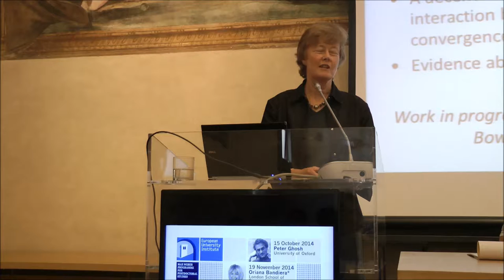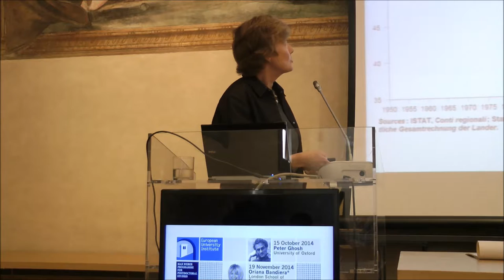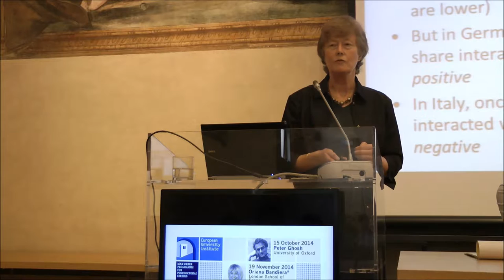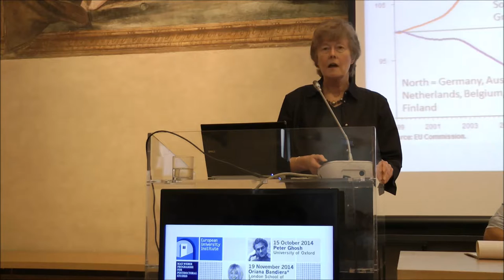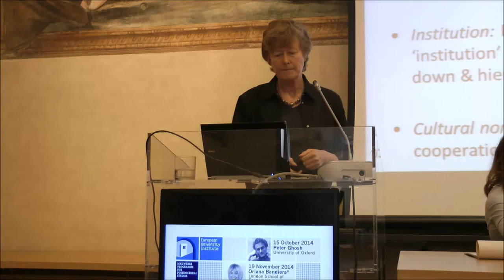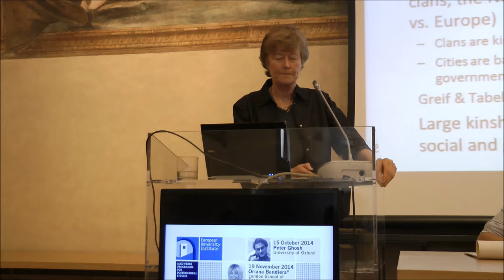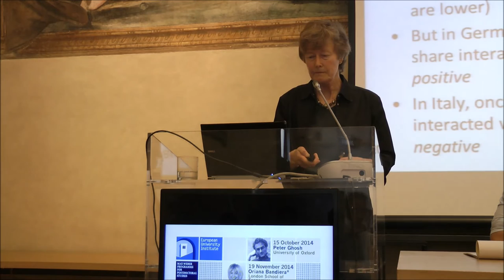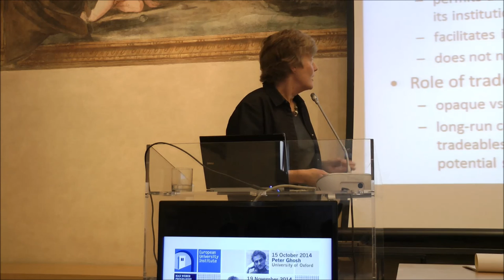Wendy Carlin, University College London and CEPR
On 17 June 2015 Wendy Carlin delivered a Max Weber Lecture titled "Institutions, Integration and Divergence: Lessons from Europe"